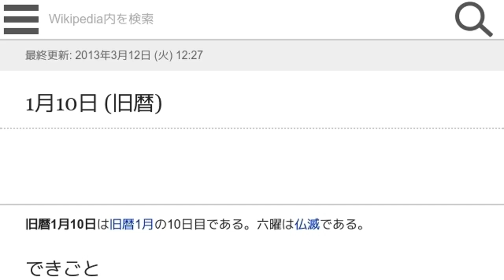「1月10日 (旧暦)」とは ウィキ動画